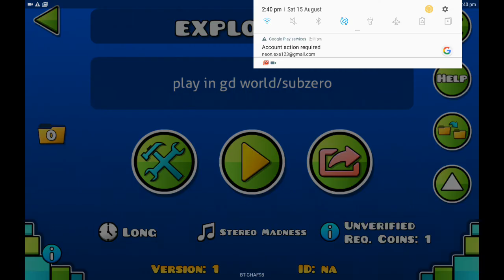a 2.2 level i gave up on and cant upload cos its on old device | GD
i cant upload the level cos its on old device